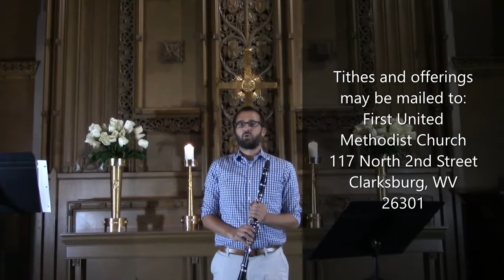2020-07-19 - First UMC (Clarksburg, WV) Worship Service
Rev. Michael Q. Atkinson, senior pastor
Rev. Harry Jenkins, associate pastor

Sermon: "Holding Onto Hope"